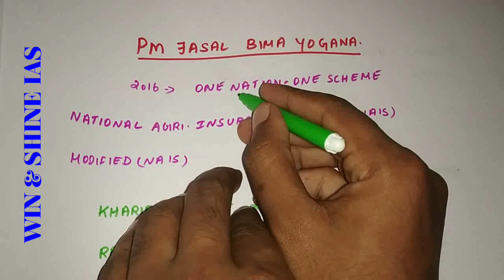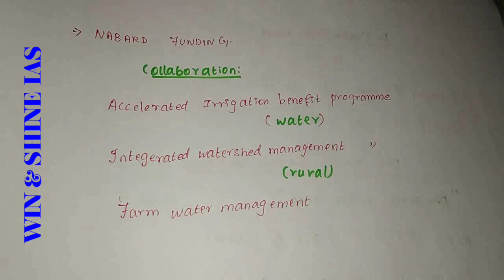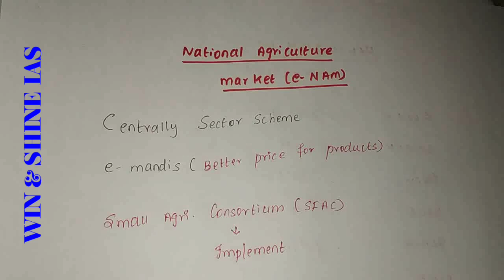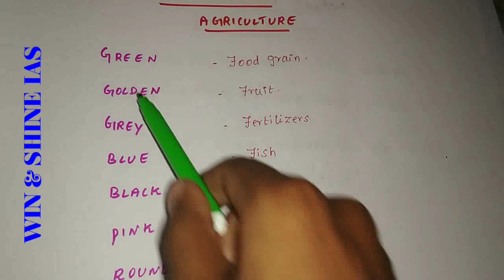Government Schemes Current affairs 2019|Tamil | English|Agricultural Schemes|WS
Tnpsc daily current affairs 2019 monthly wise and important notes
important central government schemes specially discussed about agriculture crop insurance Schemes in shortcut for tnpsc group 1,RRB,SSC,UPSC., in both English and Tamil

Fasal Bima Yojana , soil health card scheme, Pradhan Mantri krishi sinchai yogana , Revolutions in agriculture